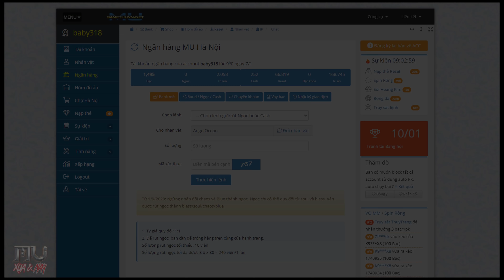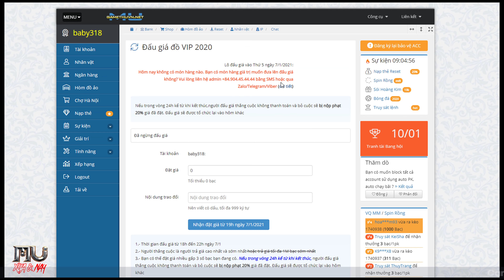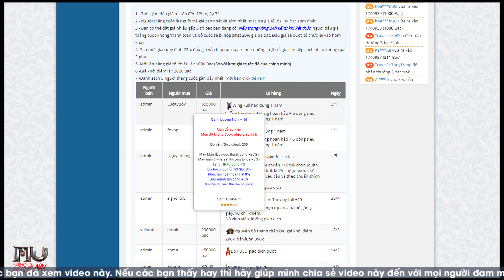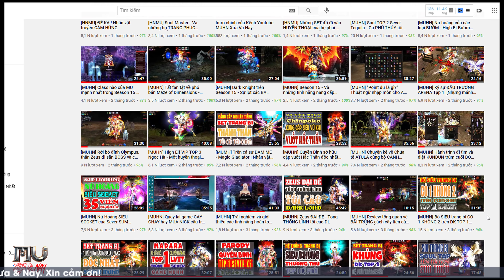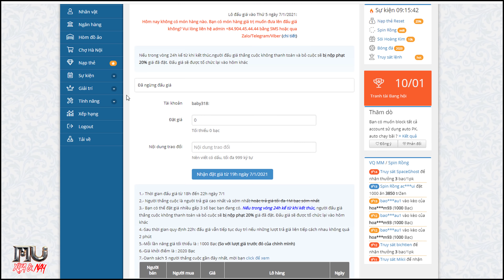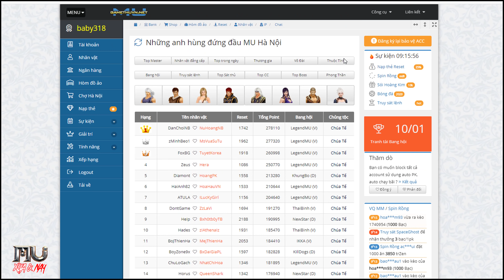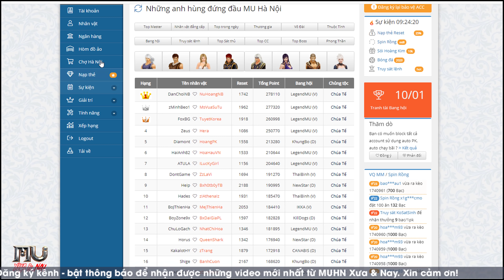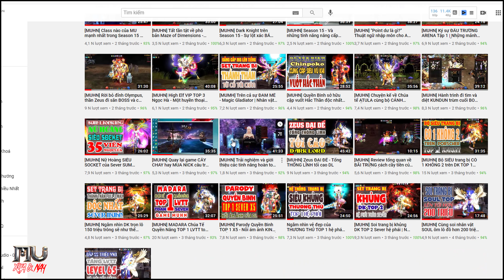[MUHN] ATULA Huyền Thoại & Lô đồ Đấu giá thắng ngày 2/1/2021 - PK Test dame cùng Soul TOP Gruu